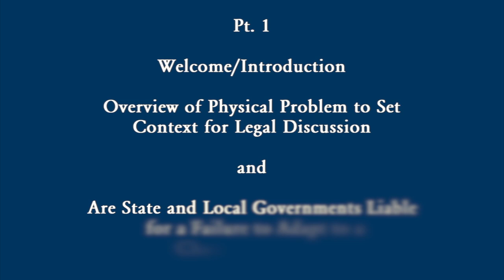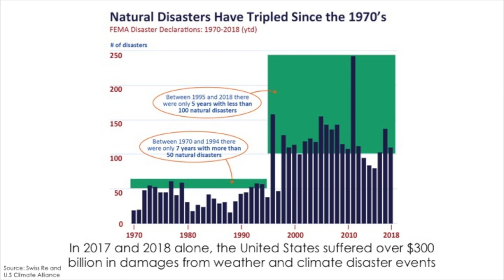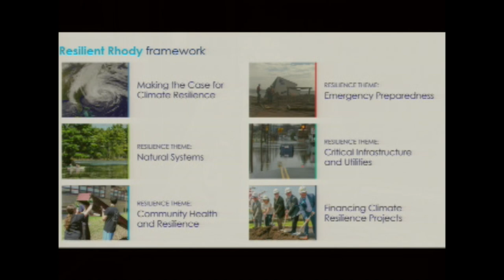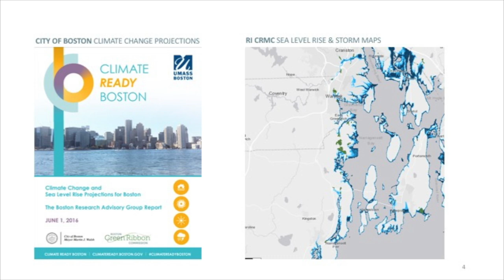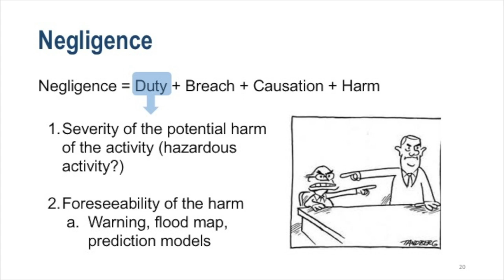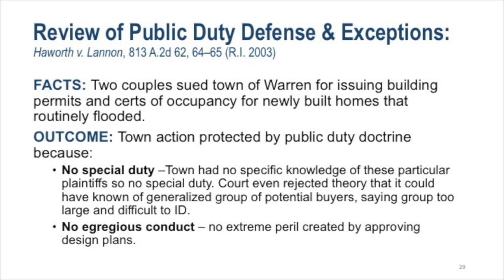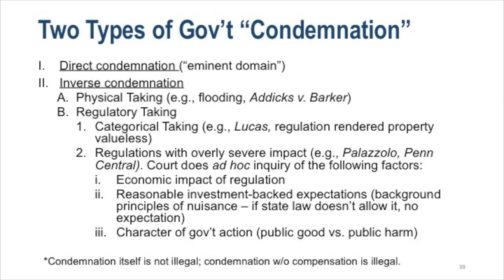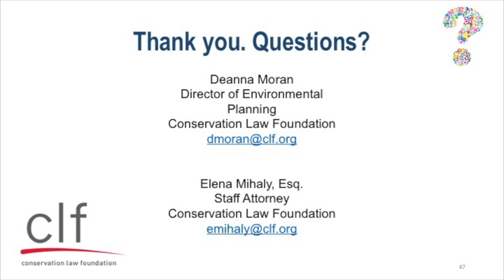11th Marine Law Symposium Nov. 16, 2018 Pt 1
11th Marine Law Symposium Nov. 16, 2018 Pt 1